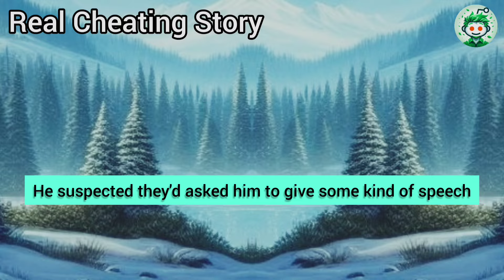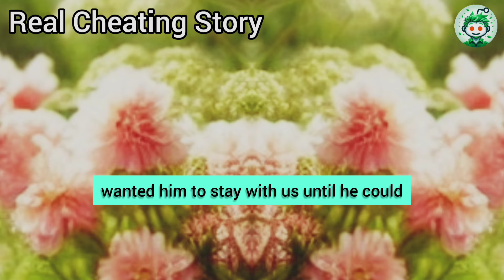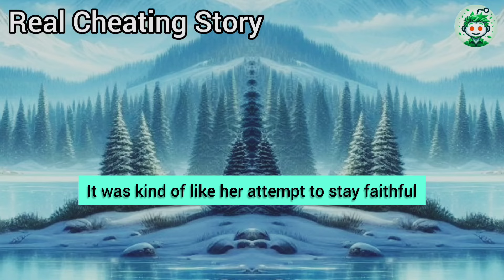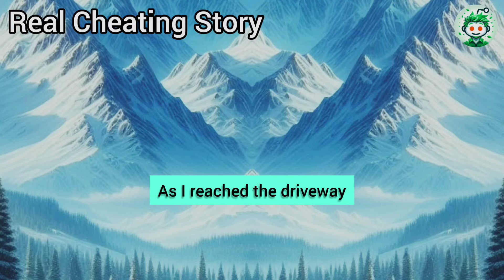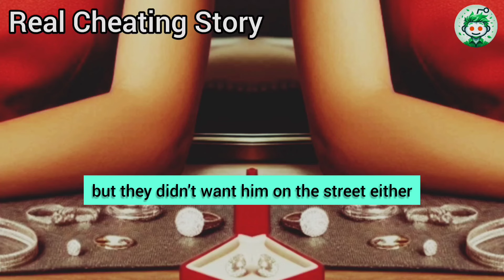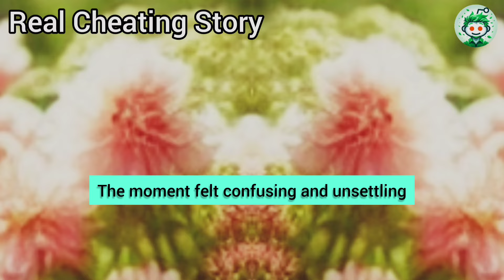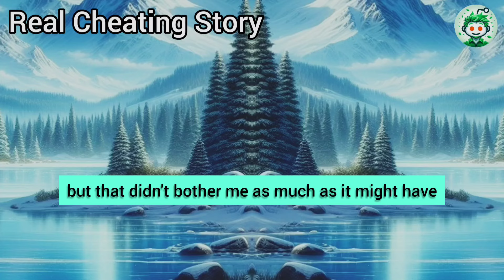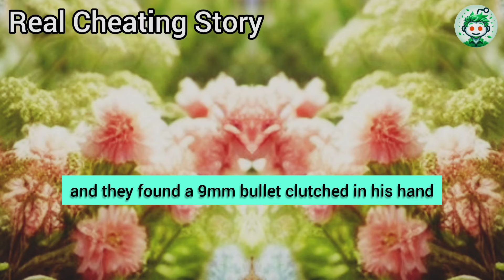I Was Stunned When I Found Out That My Cheating Wife Had Given Birth To My Son, Fathered By My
I was stunned when I found out that my cheating wife had given birth to my son, fathered by my brother. When I stormed into his house, he was trembling with fear. I forced him to his knees, shoved a gun into his mouth, and said, 'You bastard, you betrayed everything we had and don't deserve mercy. You should have told me my wife was a sl*t, not used her... I’m giving you one chance to at least die like a man.' I left one bullet in the chamber and calmly walked out of the room...